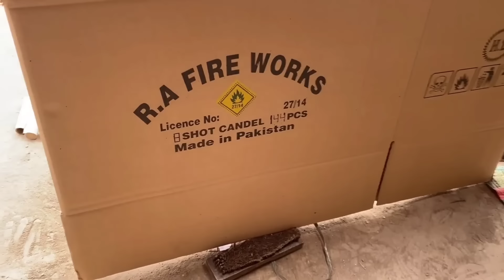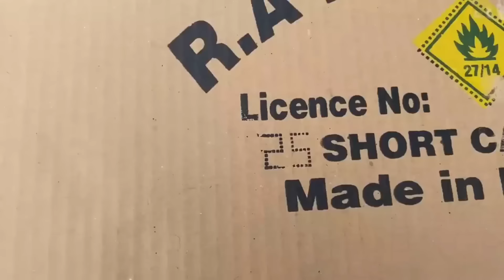Behind the Scenes: Top 3 how Fireworks Are Made | The Explosive Manufacturing Process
The Art of Fireworks: Step-by-Step Guide to Firework Manufacturing"
"From Factory to Sky: The Fascinating Fireworks Manufacturing Process"